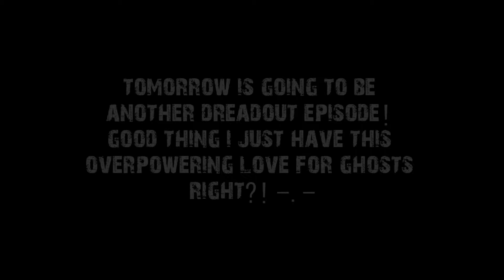WE DO WHAT TO HER?! │ SOMA - Part 10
The very first human we meet and we did what?! Good thing Catherine didn't have to see that or she would be quite pissed… Well, at least inside you are safe from those very mean fishies, and that one GIGA angler fish. Never ever will I trust a small, warm light in the ocean ever again! Especially one that is at the bottom of the freakin' ocean! We're getting close guys, I can feel it! This upcoming episode, may be the final one!